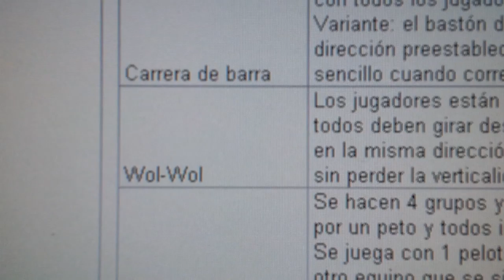20140512 101255 Juegos Motores